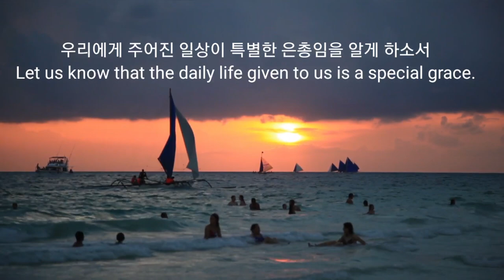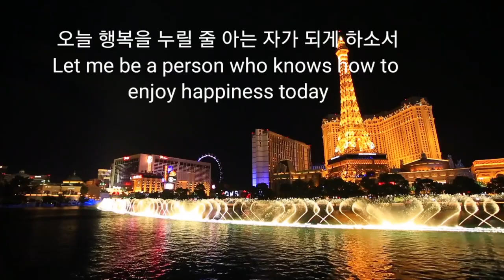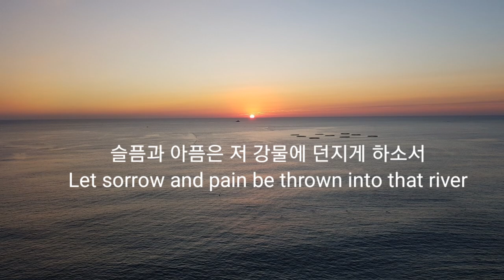새해 기도 한해를 여는 첫 기도 New Year's Prayer | 마음벗